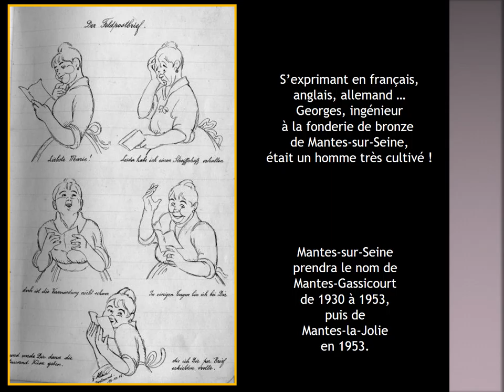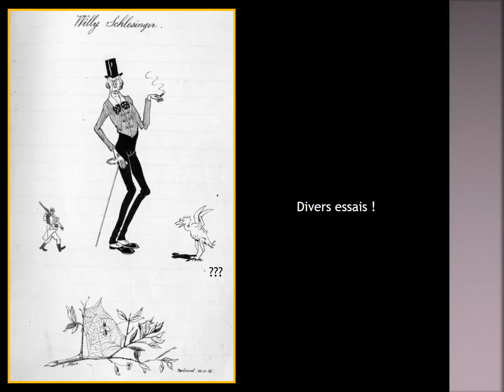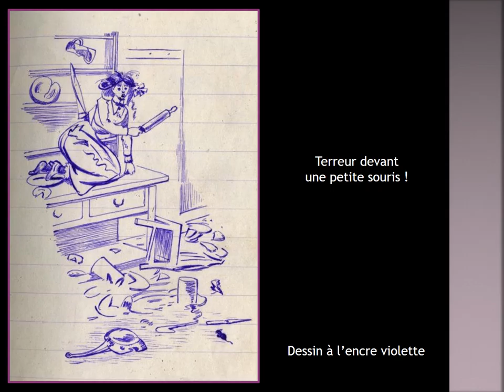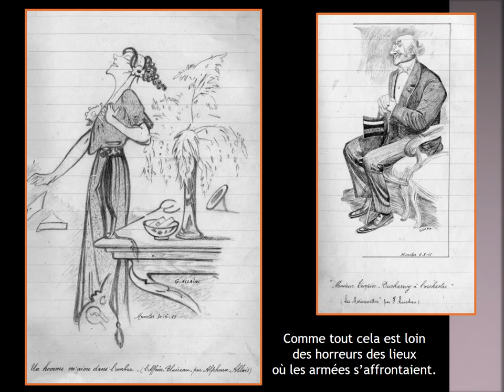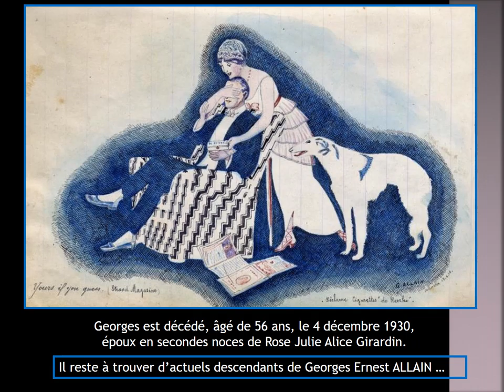14 18 dessins de georges allain